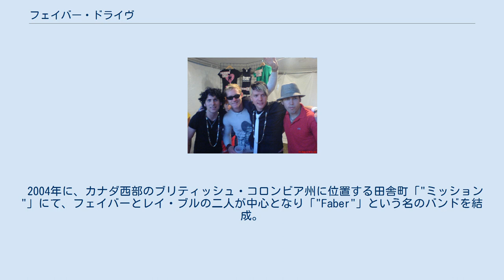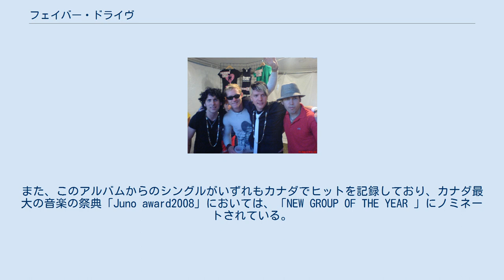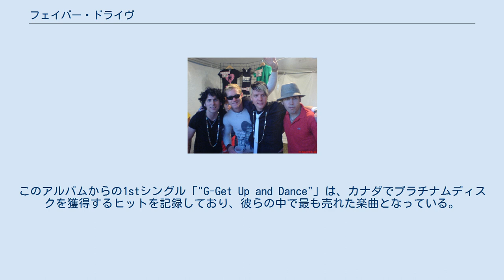フェイバー・ドライヴ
カナダのパンク・ロック・バンド
フェイバー・ドライヴ (Faber Drive) とは、カナダの西部に位置するブリティッシュ・コロンビア州,ミッションにて結成されたポップ・パンクバンドである。
 カナダで非常に高い人気を誇るバンドで、カナダのグラミー賞ともいえる「Juno award」にノミネートされた経験を持っている。
 彼等が作成する楽曲は全体的にミドルテンポのものが多く、一般的にはポップ・パンクやパワーポップにカテゴライズされることが多い。
また、カナダ出身というバックボーンも相まってか、同系統のバンドよりも哀愁を帯びた楽曲が多いのが特徴である。
 2004年に、カナダ西部のブリティッシュ・コロンビア州に位置する田舎町「"ミッション"」にて、フェイバーとレイ・ブルの二人が中心となり「"Faber"」という名のバンドを結成。
その後、地元でのライブ活動を行う内に、その卓越したライティングセンスや、ずば抜けたメロディセンス等に注目が集まり、着実に人気を獲得していく。
最終的に、メジャーレーベルのユニバーサル・レコードから誘いが掛かり、契約を結ぶことに成功。
その後、バンド名を「"Faber Drive"」へ変更した。
 そして、2007年5月15日に1stアルバム「Seven Second Surgery」をリリースする。
プロデューサーにヒンダーのデビューアルバムを大ヒットへ導いたブライアン・ホウス (Brian Howes) を迎えて作成された力作となっており、各方面から高い評価を獲得。
特に米大手の音楽専門サイト「All Music」からは、5点満点中4.5点という高得点をマークした。
また、このアルバムからのシングルがいずれもカナダでヒットを記録しており、カナダ最大の音楽の祭典「Juno award2008」においては、「NEW GROUP OF THE YEAR 」にノミネートされている。
 しかし、2008年に入りレイ・ブルとデイヴィッド・ヒンスリーの二人がバンドから脱退。
しばらくは、残った二人で活動を行っていた。
2009年に入ると、ジョーダン・プリケットとアンドリュー・ストリコの二人を正式メンバーに迎え入れる。
 その後、アメリカのテレビドラマ「カイルXY」の2009年1月に放映されたエピソード3.01に出演を果たす。
また、1stアルバムに収録されている「"Killin' Me"」と「"Summer Fades to Fall"」の二曲が同ドラマ内にて使用された。
 そして、2009年11月10日には、2ndアルバム「Can't Keep A Secret」をリリース。
このアルバムからの1stシングル「"G-Get Up and Dance"」は、カナダでプラチナムディスクを獲得するヒットを記録しており、彼らの中で最も売れた楽曲となっている。